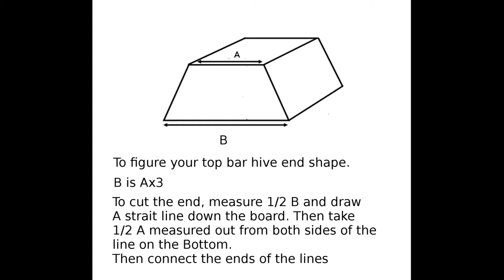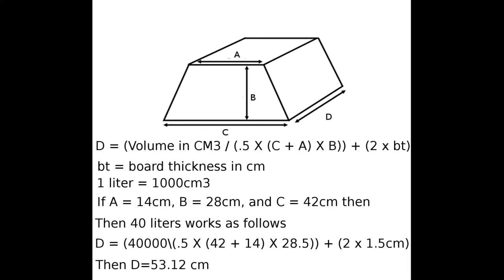How to make a top bar swarm box Full Video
In this series of video I cover how to make a top bar swarm box from free pallet wood. The build is similar to a top bar bee hive but is set to a volume that will attract a swarm of bees while still being compatible with my top bar hives to make moving the bees from the top bar swarm box to the top bar hive easier.

This same methods can be used to make a top bar hive. The difference is that you will leave the pallet boards used on the side of the box as whole boards as they measure 3'8" and are the perfect size for a top bar hive.